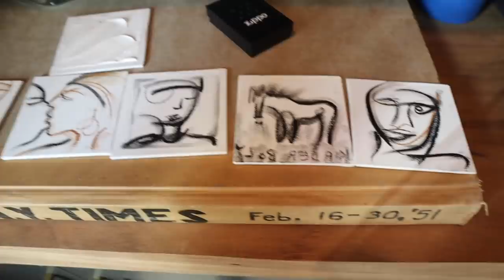VLOG: Taking interior design to the next level! Bathroom Makeover & Custom Art Pieces by Kader Boly!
LULUS HAUL
Cropped Turtleneck Sweater (small)
Jeans (25)
Green Backless top (small)